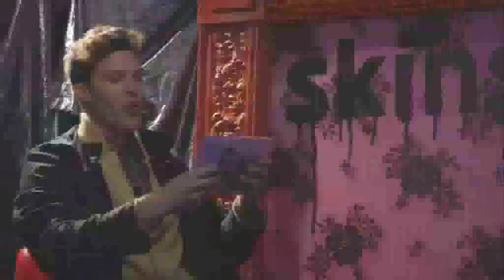T4 Skins Speed Test